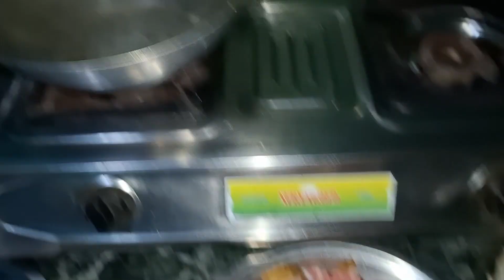Jangle Ko Sungurko Masu Pani Khaiyo || Wild 🐗 Cooked At Home || Happy Dashina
Happy Dashain sabai sabai jana ma mero tarfa bata🙏🙏